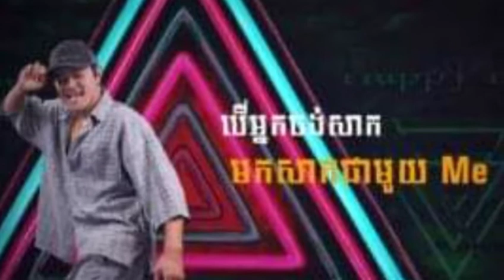ពីរោះ ប្លែកត្រចៀក មែន ! ខេមរៈ សិរីមន្ត ដាក់មួយបទនេះ ផ្ទុះការពេញចិត្តយ៉ាងខ្លាំង ពិសេសបទនេះ គឺ Mix ជាម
Beautiful ears!  Khemarak Sereymon put this song, it exploded with great satisfaction, especially this song is Mix with…

ពីរោះ ប្លែកត្រចៀក មែន ! ខេមរៈ សិរីមន្ត ដាក់មួយបទនេះ ផ្ទុះការពេញចិត្តយ៉ាងខ្លាំង ពិសេសបទនេះ គឺ Mix ជាមួយ…